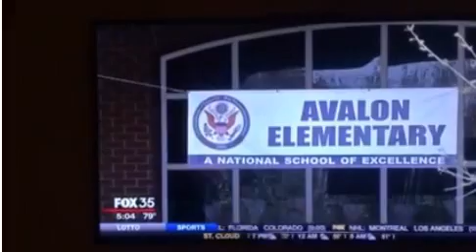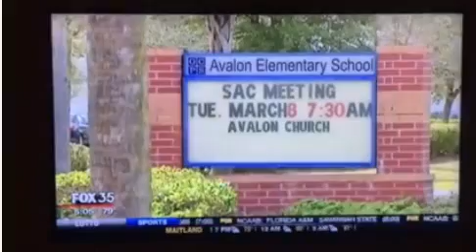Wendi Lowrey talks about her case to defend 1st Amendment rights.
OCPS continues to ignore the boundaries insured by our Constitution.  Fear and intimidation of our teachers is just not ok.